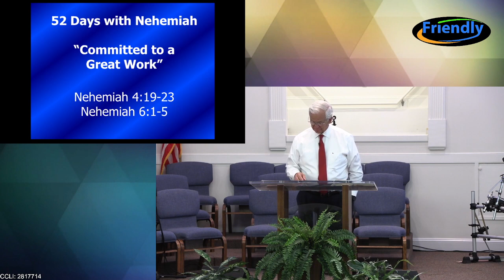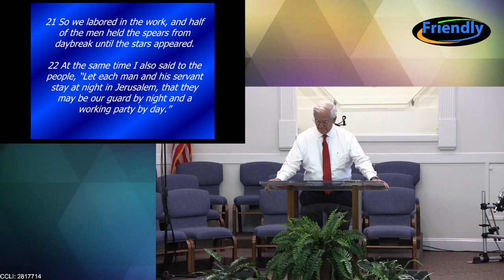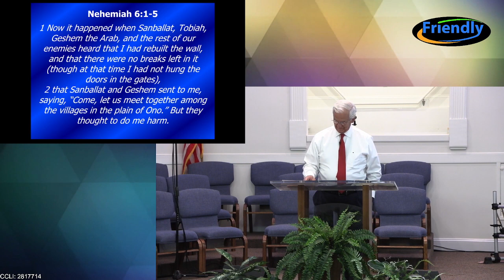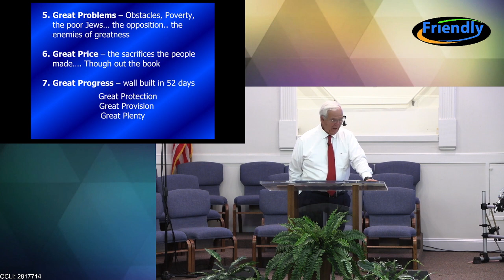Sunday Service, June 11, 2023 with Interim Pastor Mike Grooms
Sunday Morning Service with Interim Pastor Mike Grooms
June 11, 2023, at Friendly Community Baptist Church
Burgaw, NC